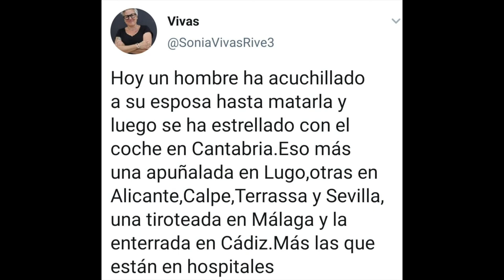200108 EL ASESINATO FÍSICO-SIMBÓLICO DE FEDERICO GARCÍA LORCA. La Vorágine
Quién mató a Lorca y dónde está su cuerpo son dos de las preguntas sobre las que más se ha conjeturado en relación al poeta y dramaturgo español. Sin embargo, más allá de la mano ejecutora y de la ubicación de sus restos, resulta fundamental preguntarse sobre lo que significó tanto su obra como su muerte en el sistema que acabó con su vida e hizo desaparecer su cuerpo. En este sentido, el conversatorio se centrará en la necesidad de entender el impacto del arte de Federico García Lorca en su propia sociedad desde la mirada socio-cultural y profundizar en la España que antecedió a la Guerra Civil y que se molestó por la producción de obras de teatro, conferencias y entrevistas del artista, para comprender las circunstancias de su asesinato y el borrado de su existencia física.

Syntia Alves, Doutorado, mestrado e graduação em Ciências Sociais pela Pontifícia Universidade Católica de São Paulo (PUC – SP). Atua como professora e coordenadora de curso na Universidade Metropolitana de Santos (Unimes). Participa como pesquisadora e fotógrafa no Neamp (Núcleo de Estudos em Arte, Mídia e Política) da PUC – SP, e pesquisadora do programa de pós-graduação em Ciências Humanas e Sociais da UFABC, na qual realizou estágio pós-doutoral. É autora da tese doutoral “Teatro de García Lorca – a arte que se levanta da vida.